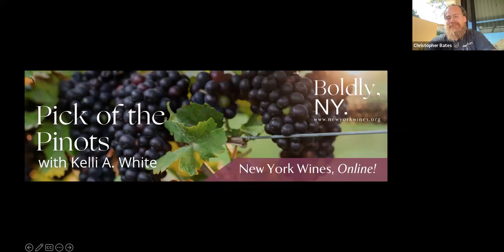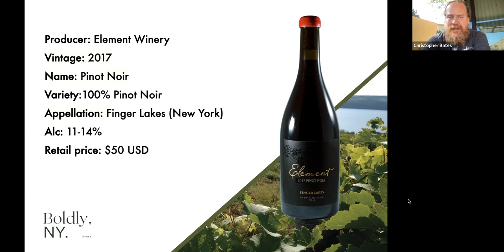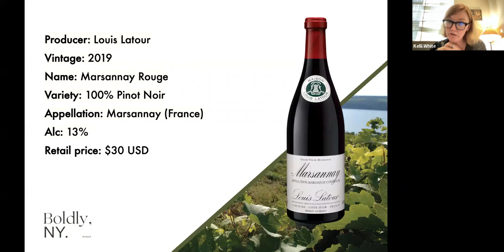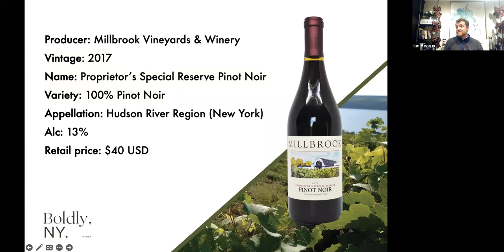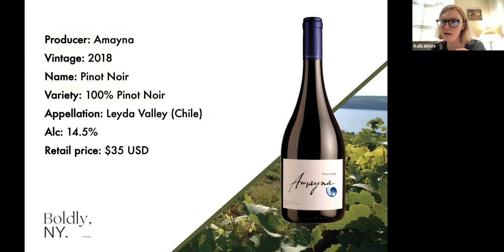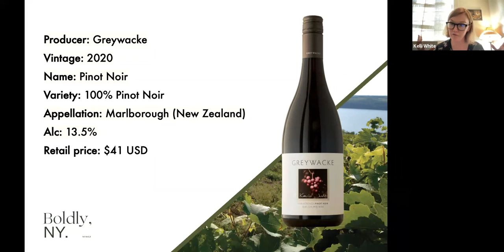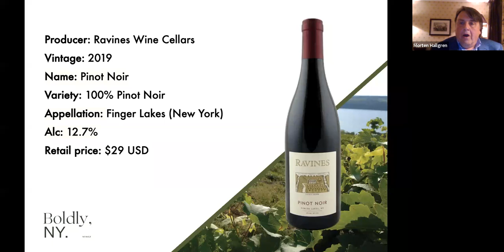New York Wines, Online! Pick of the Pinots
Crafted in New York, but inspired from everywhere, New York is a unique community of passionate producers who approach winemaking with a multitude of personalities and backgrounds—they’re not alike, and they like it that way. Wine has been made in New York since the 17th century and its unique history of hybrid cultivars paired with an increasing amount of planted Vitis Vinifera has positioned the region as one of the most diverse and resilient. In New York wines you’ll find subtlety, depth, and nuance; it’s no surprise that they’ve found a place on the global stage, alongside other great wine regions of the world.

This three-part series, led by wine writer and educator Kelli A. White, takes a look at New York wines side by side with other great wine regions of the world, exploring the common threads as well as the varied approaches to viticulture and winemaking.

Ep. 2 – Pick of the Pinots

The second episode of the New York State of Wine series is throwing Pinot Noir into the ring to see how the wines from Finger Lakes and Long Island in New York state stand up to the most famous Pinot-producing regions of the world. With its thin skins and uneven ripening, Pinot Noir has long been considered one of the most difficult, yet rewarding, grapes to grow, and for New York producers it is a labor of love. Tune in and see how these wines compare to examples in Burgundy (France), Awatere Valley (New Zealand), and Walker Bay (South Africa).

This session was recorded live on December 7, 2022 by the New York Wine & Grape Foundation.